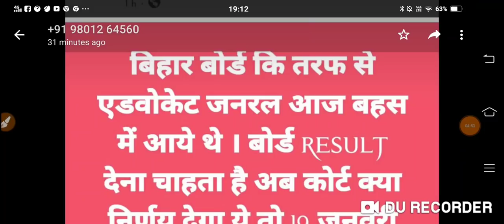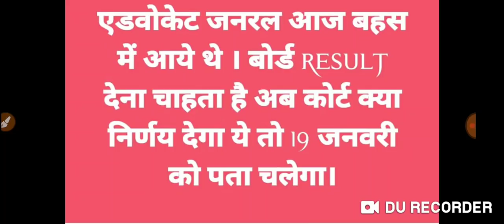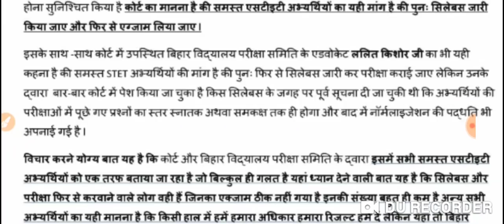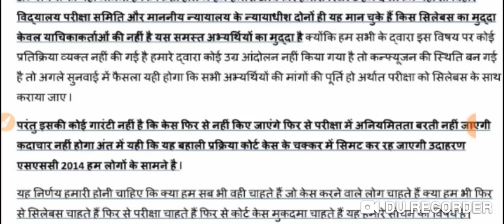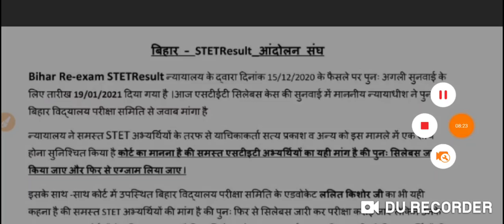STET- कोर्ट ने सुनाया अपना फैसला फिर से हो सकती है परीक्षा 2.7 लाख छात्रों को बड़ा झटका